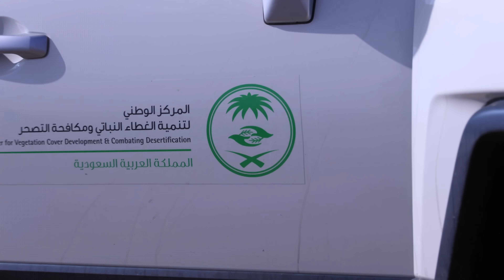إعلان تشويقي | المركز الوطني لتنمية الغطاء النباتي ومكافحة التصحر | ناشونال جيوغرافيك أبوظبي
اكتشفوا جمال التنوع البيئي في المملكة العربية السعودية في جولة بين الغابات وقمم الجبال وصولاً لأشجار المنجروف في هذا التغطية الخاصة للمركز الوطني لتنمية الغطاء النباتي ومكافحة التصحر. شاهدوا المزيد على قناة يوتيوب ناشونال جيوغرافيك أبوظبي.

نبذة عن ناشونال جيوغرافيك أبوظبي:
ناشونال جيوغرافيك أبوظبي هي الوجهة المطلقة في العالم لبرامج تتناول العلوم، والاستكشاف والمغامرة. بفضل نخبة من العلماء والمصورين والصحفيين وصنّاع الأفلام التي تتميّز بها القناة، تنقلكم ناشونال جيوغرافي إلى بعد آخر حيث تتحقق الحكايات وينعدم المستحيل.

About National Geographic Abu Dhabi:
National Geographic is the world's premium destination for science, exploration, and adventure. Through their world-class scientists, photographers, journalists, and filmmakers, Nat Geo AD gets you closer to the stories that matter and past the edge of what's possible.